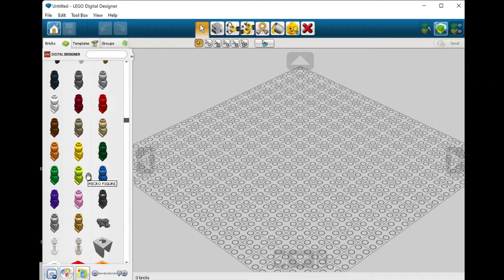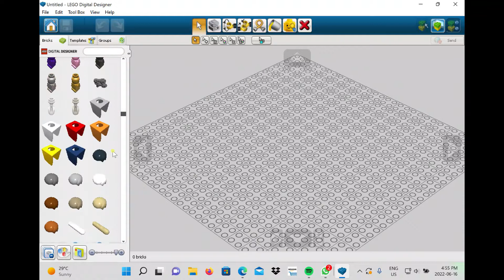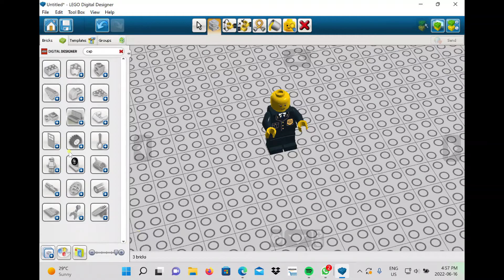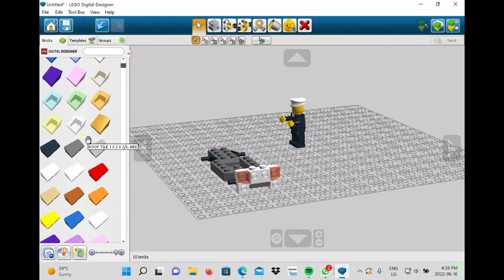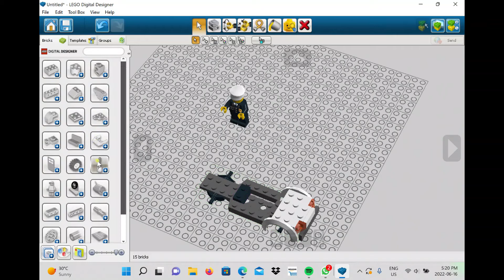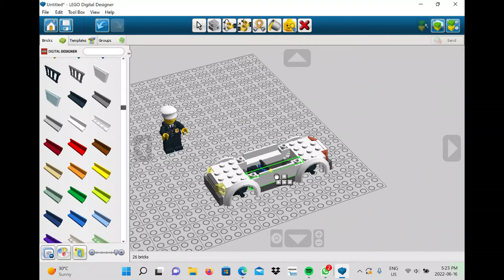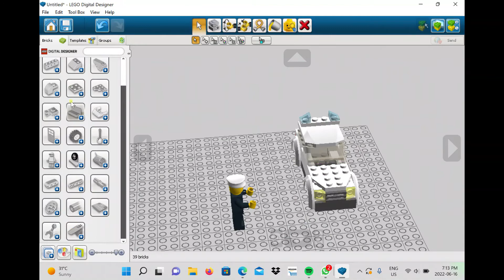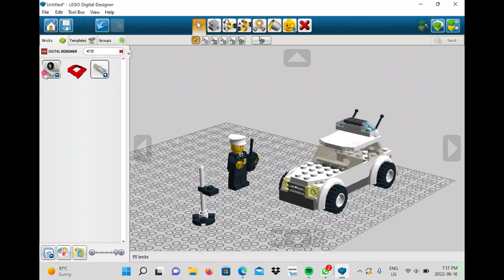Building the LEGO City Police Car 7236 in LEGO Digital Designer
In this video, I've created the LEGO Police Car in Lego Digital Designer